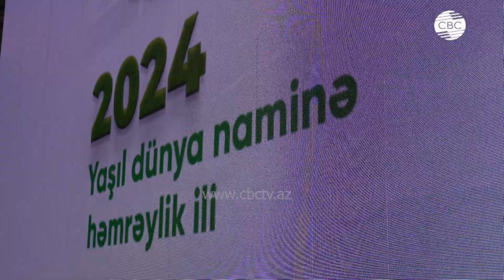Баку делает ставку на возобновляемые источники энергии